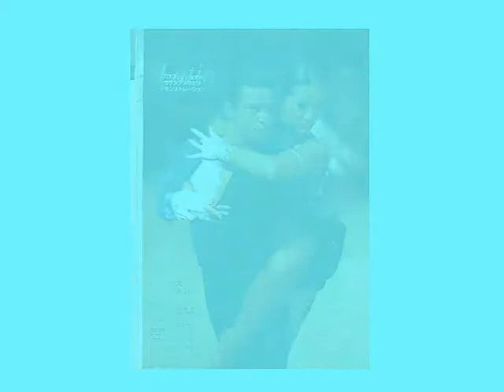社交ダンスフェスティバル２００６「藤井優花(姉)&藤井愛輝(弟) 」